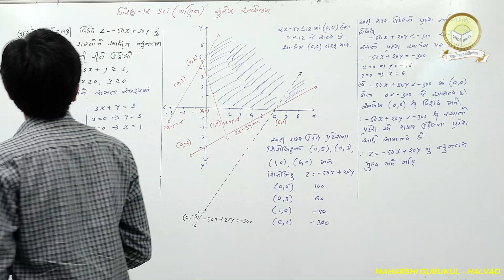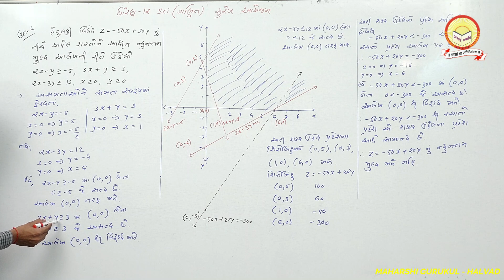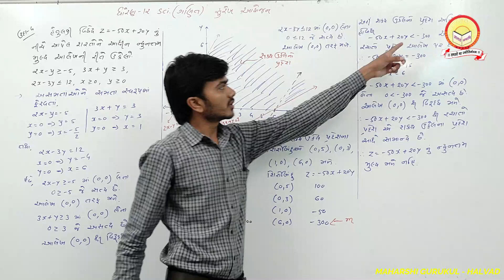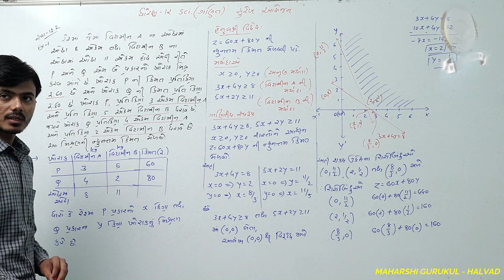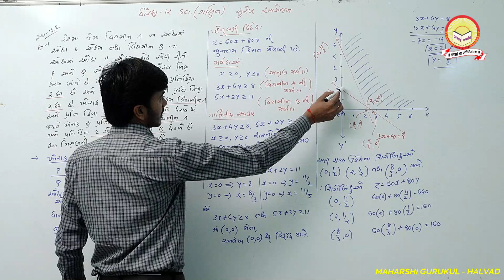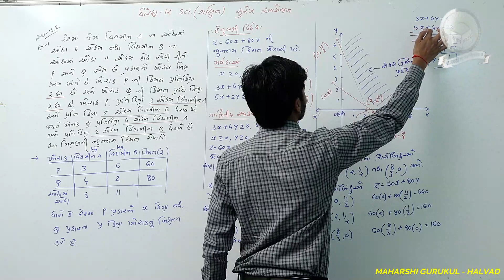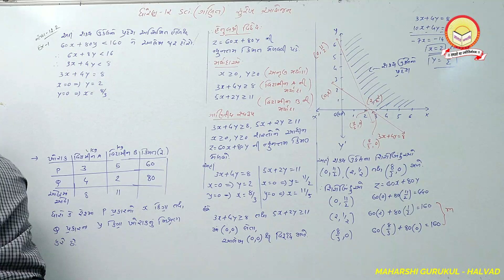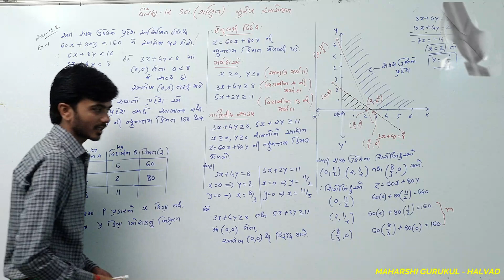Class 12Sci Mathematics Chapter_12 Surekh Ayojan(સુરેખ આયોજન) Part 9 Maharshi gurukul(Guj.Medium)